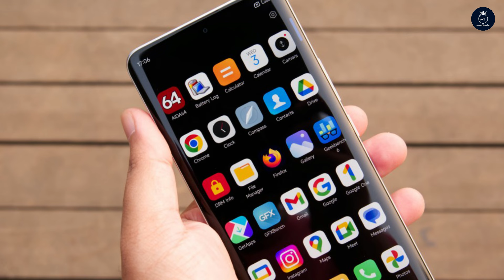Redmi Note 13 Pro Plus Price | Redmi Note 13 Pro Plus Price Specs | Redmi Note 13 Pro Plus Unboxing